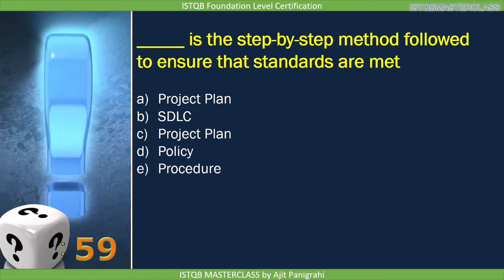1 2 2 Quality Assurance and Testing QUIZ 4 : ISTQB Foundation level 2018 Question bank